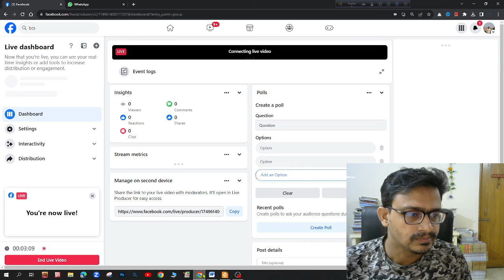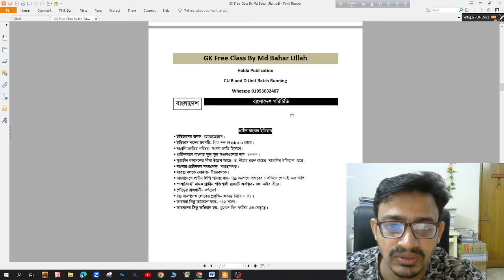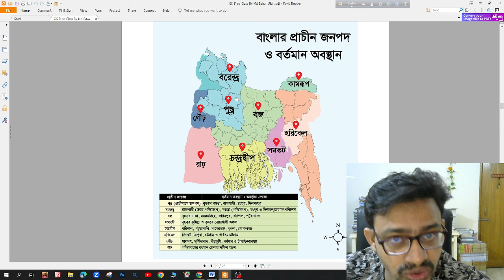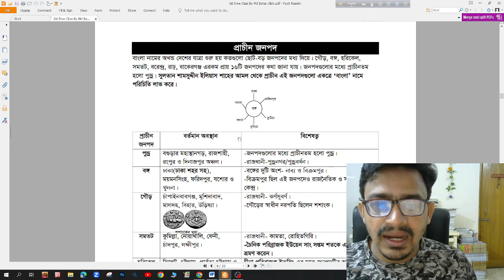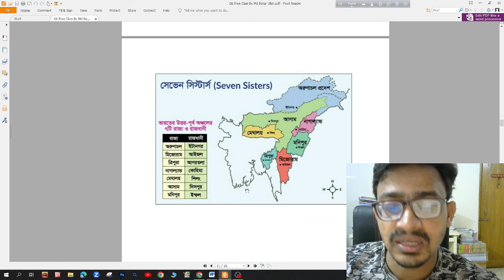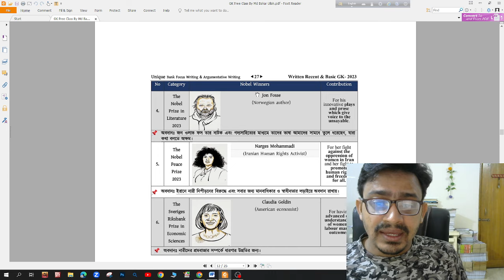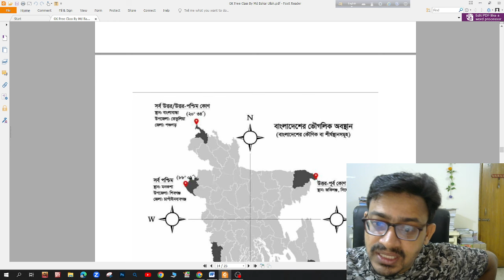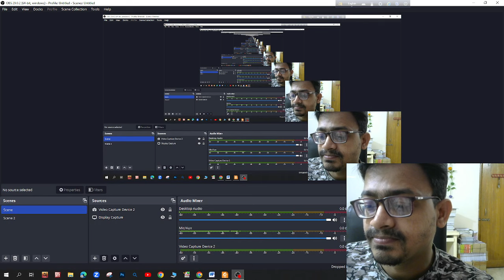চবি সাধারণ জ্ঞান ক্লাস ০২ | CU B Unit and D Unit Class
Chittagong University Admission Preparation 2023-24
GK Class
চট্টগ্রাম বিশ্ববিদ্যালয়